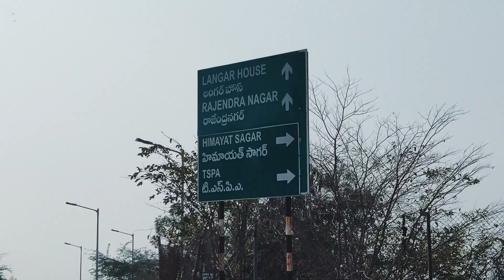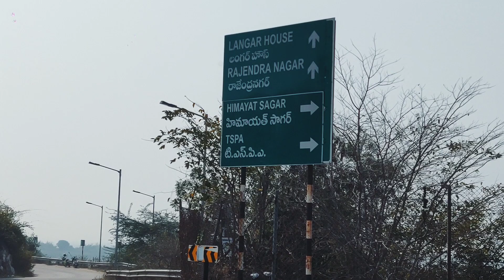HIMAYAT SAGAR LAKE | HYDERABAD | DRV 2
Himayat Sagar is an artificial lake about 20 km from Hyderabad in Telangana, India. It lies parallel to a larger artificial lake Osman Sagar. The storage capacity of the reservoir is 2.9 tmc ft.